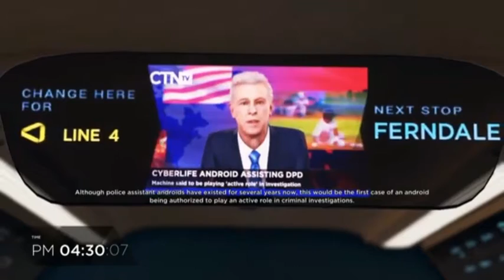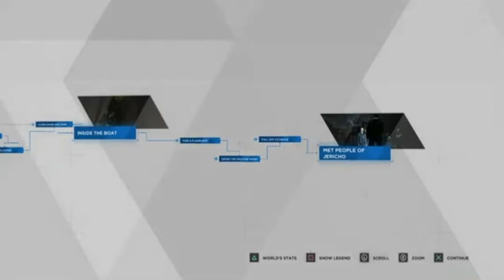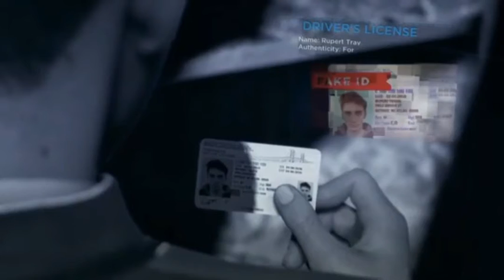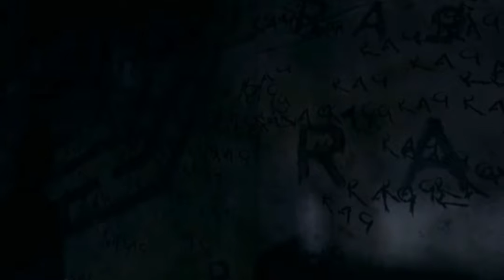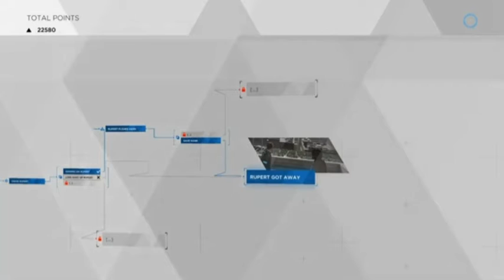Detroit: Become Human Gameplay Part 4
Gamertag:
Xbox: XLITE Rocky 8375
Ps4: Hey_Mamas8375